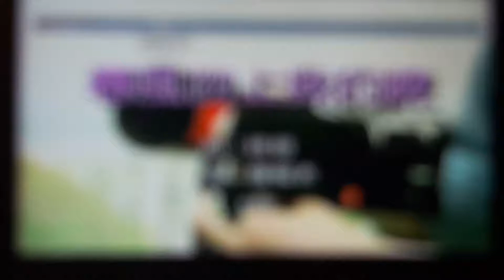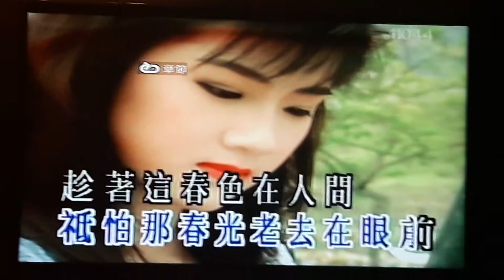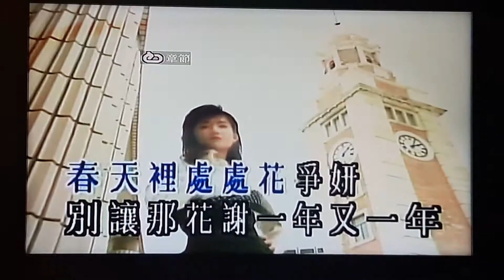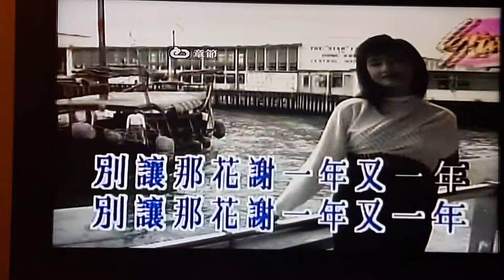春風吻上我的臉……（練唱版）